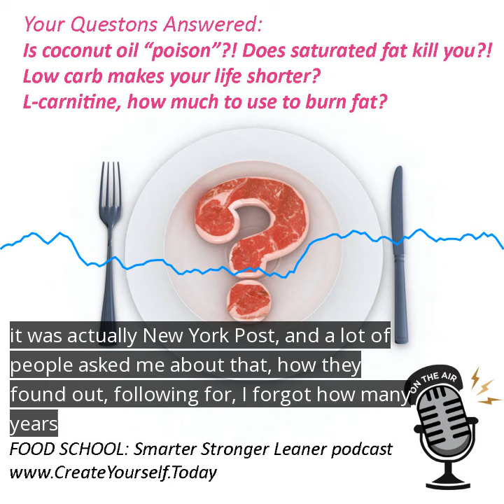Low carb diets make your life shorter? Coconut oil is poison?! Clickability doesn't equal truth.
FOOD SCHOOL: Smarter Stronger Leaner - podcast ON THE AIR!
TUNE IN and LEARN:
The truth about coconut oil and health, real studies, not one man opinion
The truth behind low carb diets and lifespan
Everything you want to know about L-carnitine and burning belly fat

Need help with meal plan? Fat Loss? Weight Loss?
Not sure how to start on KETO? Intermittent fasting?
How to get lean and shredded and healthy without starving yourself?